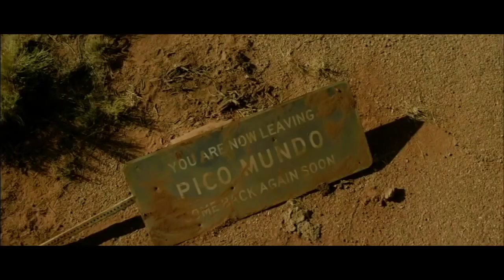Odd Thomas Trailer | Anton Yelchin, Stephen Sommers | Trailers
Odd Thomas (Yelchin) tells the story of a short-order cook with clairvoyant abilities. Maybe he has a gift, maybe it's a curse, Odd has never been sure, but he tries to do his best by the silent souls who seek him out. Sometimes they want justice and he finds himself helping police solve a crime. Occasionally, they prevent one. One day, however, a mysterious man comes to town with a filing cabinet stuffed with information on the world's worst killers and a pack of hyena-like shades that follow him wherever he goes. Who the man is and what he wants, not even Odd's deceased informants can tell him. What happens next is a mysterious battle between light and darkness.